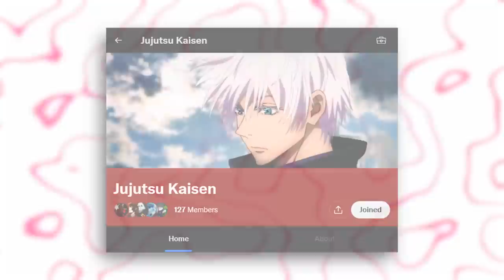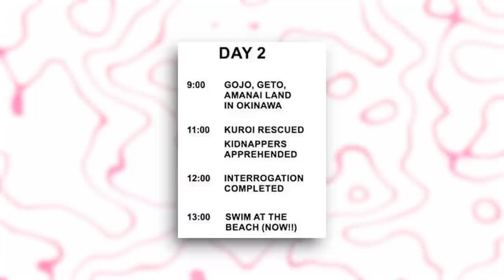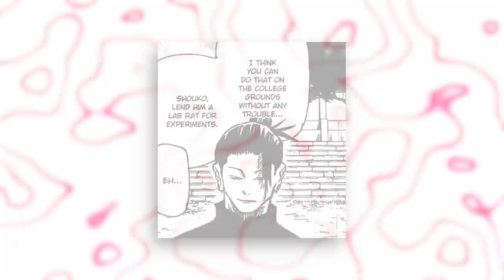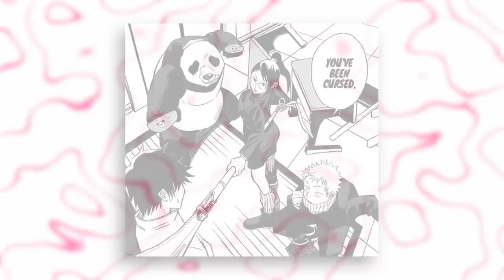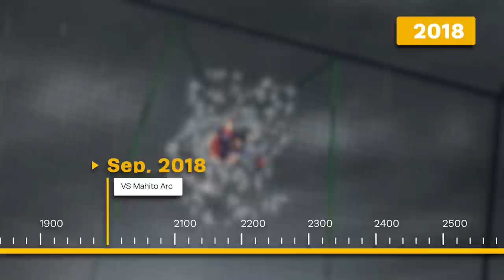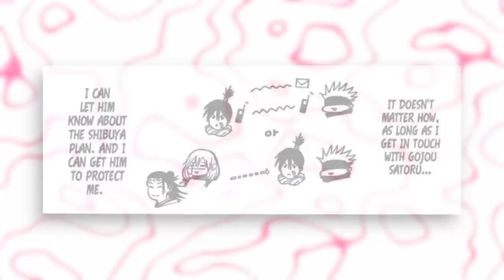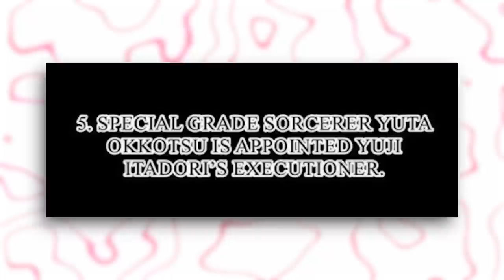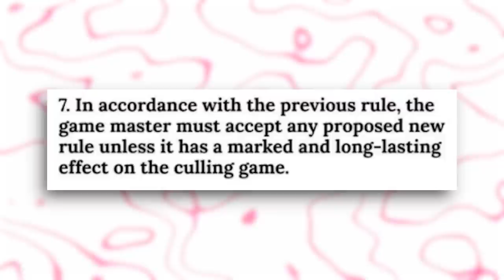The Complete Jujutsu Kaisen Timeline So Far!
After a long gruelling month, I've finally created this masterpiece. This video was something I've been wanting to do for so long now and I've finally managed to complete it. This is the longest video I've created to date and that was to arrange the Dates & Times in their correct order in Jujutsu Kaisen and how Akutami had laid out the series. This took a lot of time and effort and I would appreciate it if you could share this around!